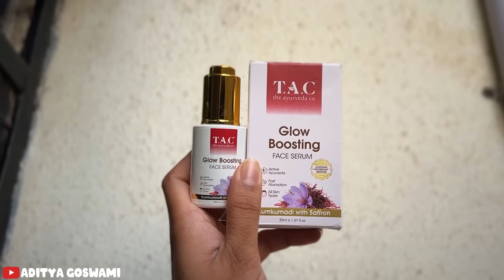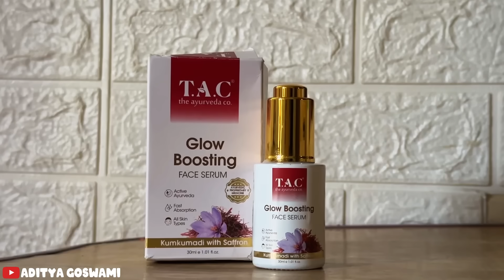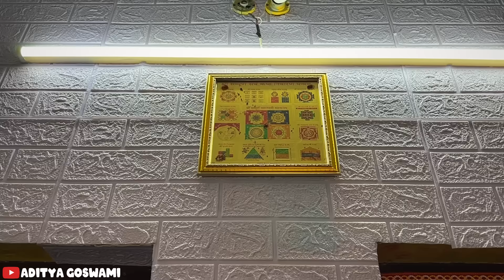પૂજાએ કેશોદ આવી બધાને સરપ્રાઈઝ આપી 😍 | aditya goswami | gujarati family vlog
✨Get ready for a radiant glow! TAC Glow Boosting Face Serum is here to bring back your skin's youthfulness. Packed with saffron and 24K Gold Dust for that magical glow. Say hello to a brighter you! 🌟💛GlowingSkinMagic